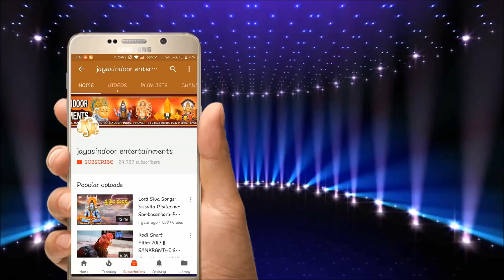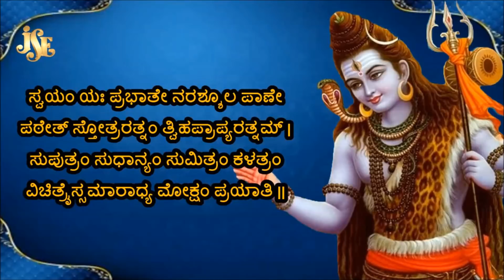Sivashtakam | Jayasindoor Entertainments | Shiva Bhakti | Jayasindoor Shiva Songs | Devotional Songs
Song Name: Sivashtakam
Singer: Maharajapuram Ramu
Lyrics: Traditional
Album No: JSE-0818
Similar Searches:
Bhakti Songs
Bhakti Songs Telugu
Devotional Songs
Telugu Songs
Telugu Siva Devotional Songs
Telugu Siva Songs
Jayasindoor Songs
God Siva Songs
God Siva Devotional Songs
Siva Videos
Siva Powerful Songs
Lord Siva's Powerful Songs
Lord Siva Devotional Songs
Lord Siva Bhakthi Geethalu
Siva Bhakthi Patalu
Siva Bhakthi Songs
Siva Devotional Songs
Siva Devotional Video Songs
Siva Latest Songs
Siva Telugu Patalu
Siva Songs
Siva Songs Devotional
Siva Songs In Telugu
Siva Songs Telugu
Siva Telugu Devotional Songs
Siva Telugu Songs
Siva Video Songs
Siva Patalu
Songs of Siva
God Songs
Sivashtakam Song
Traditional Songs
Maharajapuram Ramu Songs